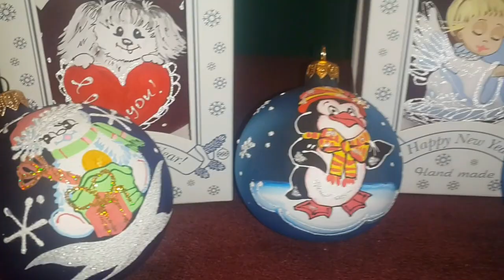Фабрика ёлочных украшений 🎄 Новогодние игрушки ручной работы 🎄 Путешествие в сказку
Скоро НОВЫЙ 2017 ГОД!!! Друзья, а Вы видели сами, как делают новогодние украшения на ёлку? А мне повезло, мы с классом ездили на настоящую фабрику сказок - фабрику ёлочных украшений! Там нам показали весь путь новогоднего шара на ёлку: от стеклянной трубки до красивой и сверкающей игрушки для новогодней ёлочки!
И я хочу показать ВАМ это волшебное превращение!
Спасибо, что смотрите мое видео!
Я ВАС всех ЛЮБЛЮ!!!
ВАША L&P...